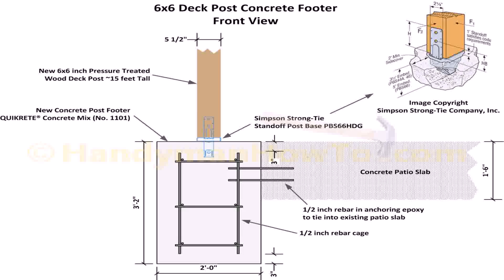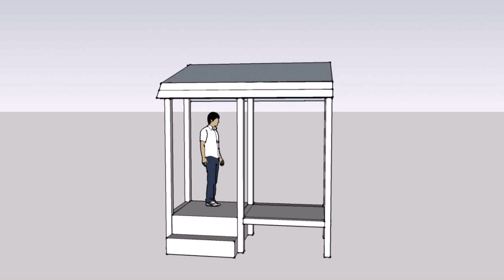Build A Deck On Existing Concrete Patio